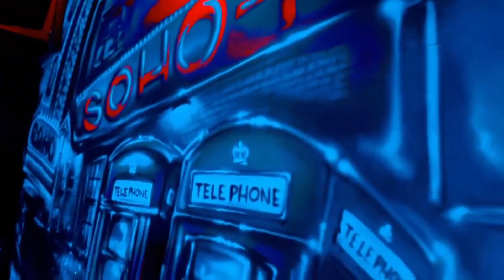TaylorMade Blues On Broadbeach Festival live @ Soho 2024